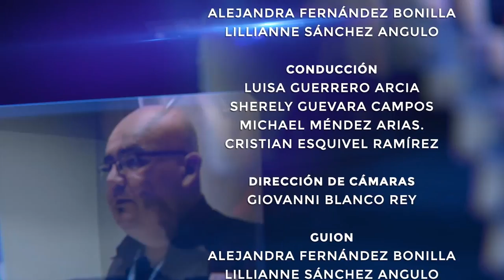Especiales UCR: Conversaciones con Constantino Urcuyo Fournier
Reflexiones sobre sus vivencias y diversos temas políticos y sociales desde un pensamiento crítico impulsado por la academia. Randall Blanco, sociólogo, político y profesor de la UCR, ayuda a contextualizar su trayectoria en un momento histórico de la vida democrática costarricense.

Programa especial en el marco del 50 aniversario de la creación de la Escuela de Ciencias Políticas de la Universidad de Costa Rica.